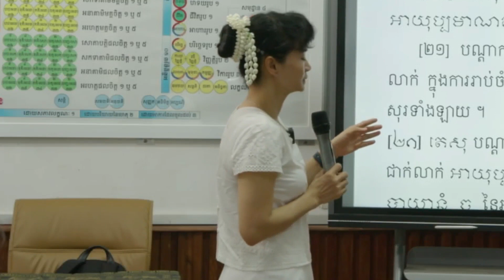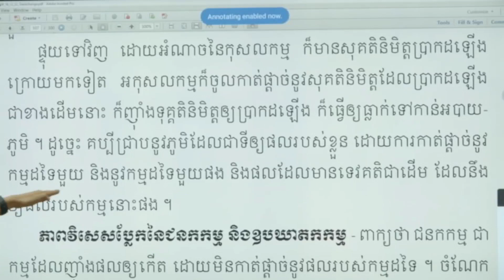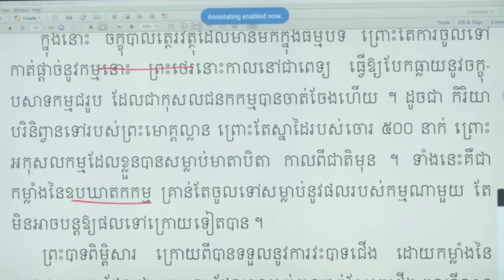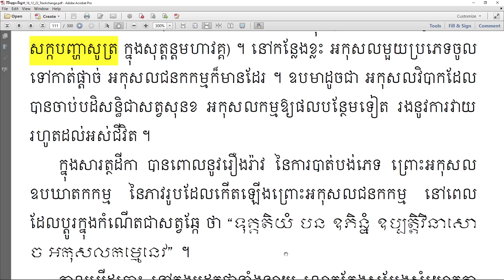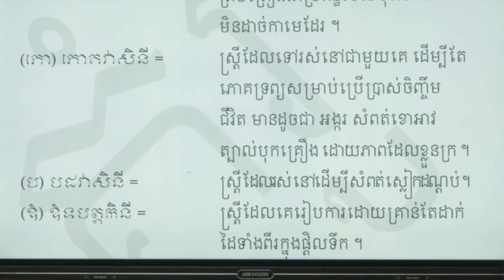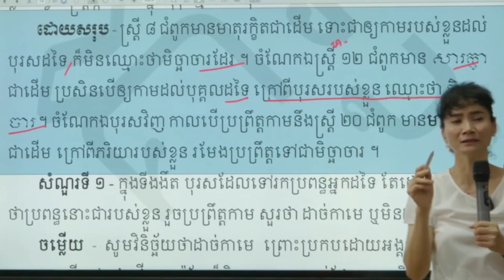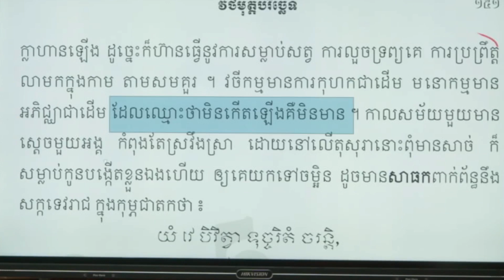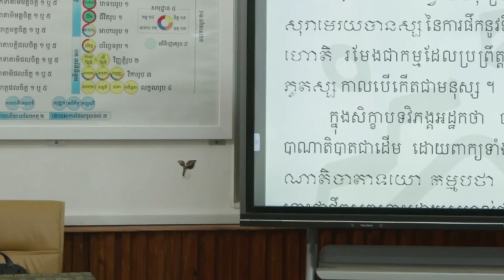វីថិមុត្តបរិច្ឆេទ | ម៉ោងទី០៤ | អភិធម្មត្ថសង្គហ ភាសាដីកា | បង្រៀនដោយអ្នកគ្រូ សៅ សុម៉ាលី